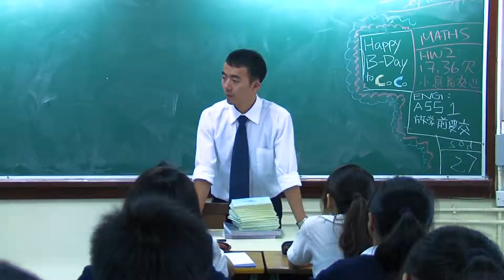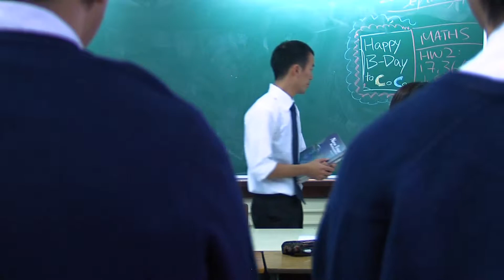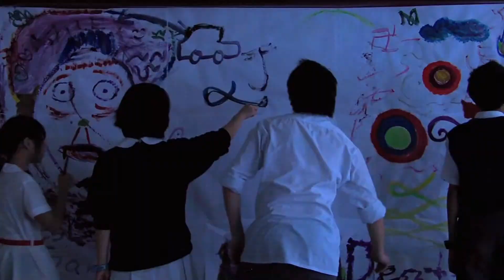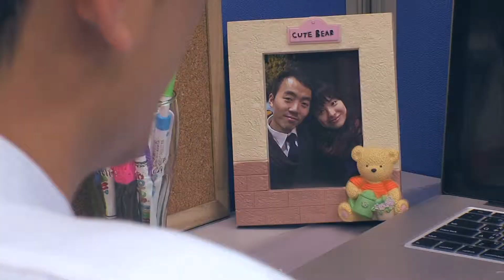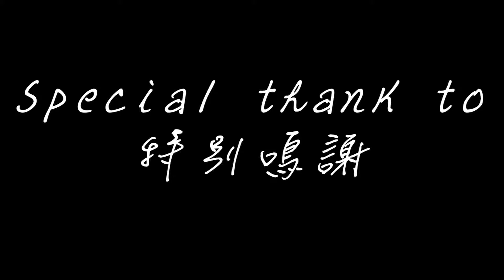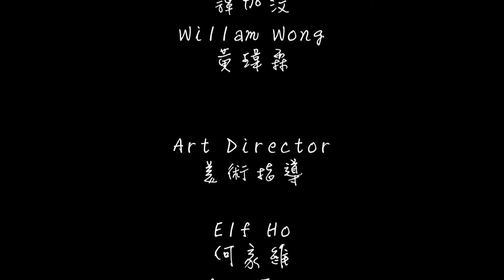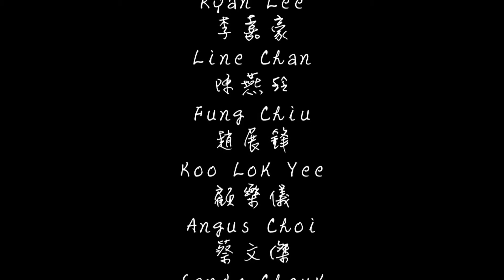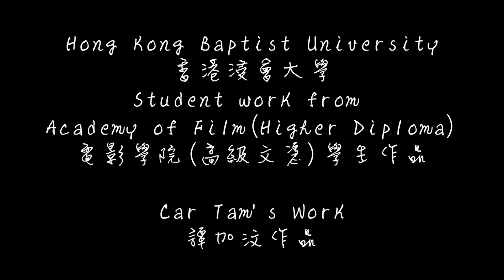Nightmare惡夢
Like my facebook page and know me more

21 December 2010
Hong Kong Baptist University AFHD Year2 personal practice
Position : Director, Scriptwriter and Editor

when i was young i am a naughty student
this film was special for all my lovely teachers=]